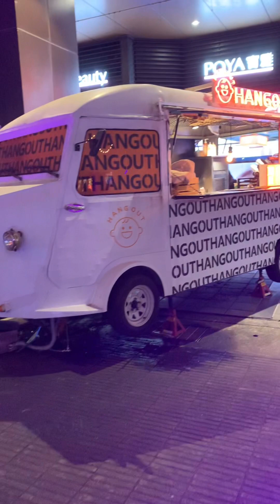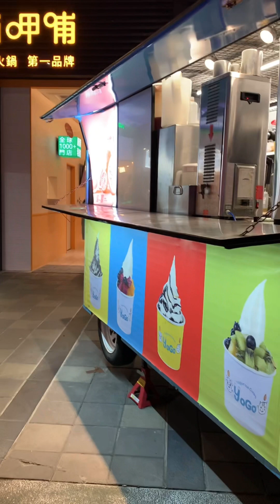浪漫紫色樹海台北信義商圈#taipei #101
浪漫的紫色樹海信義商圈